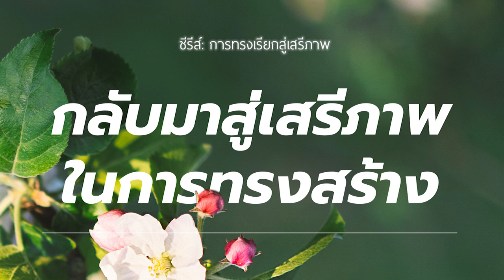29/10/2022 | Every Day with God | การทรงเรียกสู่เสรีภาพ - The Call To Freedom | วันที่ 3/5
ประจำวันเสาร์ที่ 29 ตุลาคม 2022

ซีรีส์ : การทรงเรียกสู่เสรีภาพ
วันที่ 3 กลับมาสู่เสรีภาพในการทรงสร้าง

บทใช้เวลากับพระเจ้านี้แปลและเรียบเรียงจากแผนการอ่าน The Call To Freedom โดย Antranetta Tillman